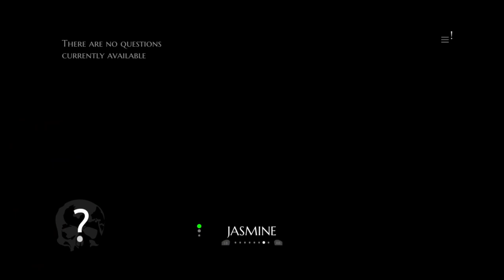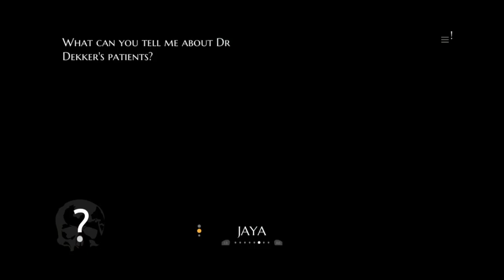Leech Lady| The Infectious Madness of Doctor Dekker | Ep 15 | Crazy Town Gaming